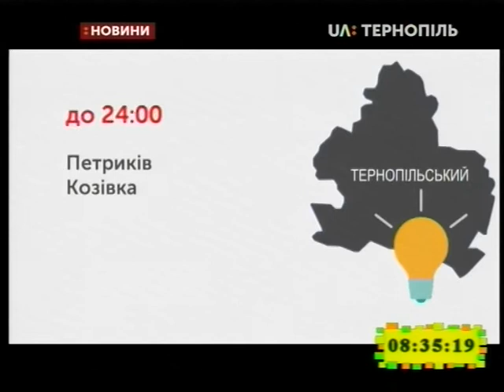29.03.2019. Новини. 8:30